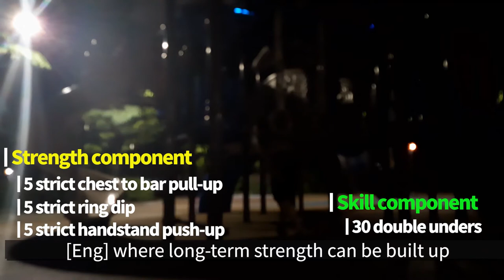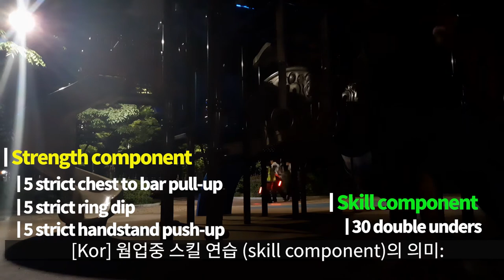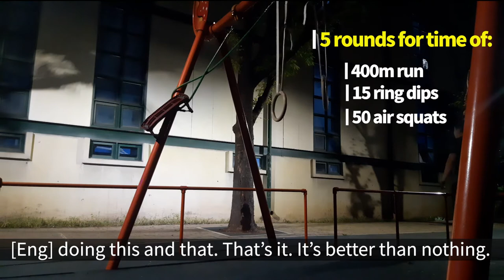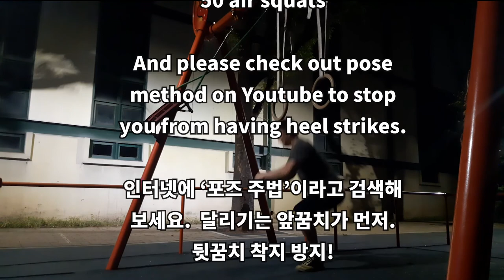# 공원운동 [Eng Sub] / 30분짜리 야외운동 / 홈트말고 야트(야외운동): (Workouts anywhere: triplet)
# 수행해 해보신 후, 기록과 후기도 댓글로 남겨주세요.

[English]

I seek to follow 3 days on and one day off routine.

# Warm-up

1. Strength component, where long-term strength can be built up for you to perform actual workouts better.
- 5 strict chest to  bar pull-up

- 10 strict ring dips

- 5 strict handstand push-ups

2. Skill component, where you practise skill-based movements or the day's workout.
 - 30 double unders

# Today's workout
5 rounds for time of:

- 400m run

- 15 ring dips

- 50 double unders

# Record : 27:34